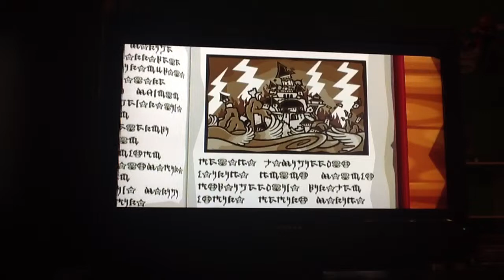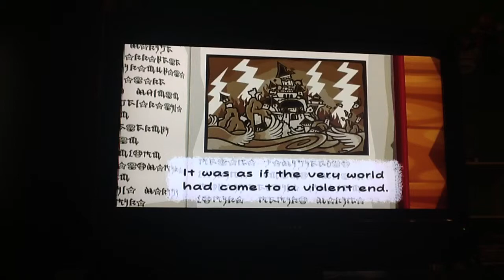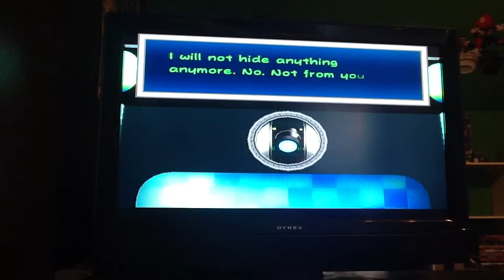Paper Mario the thousand year door part 14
Pheonix play